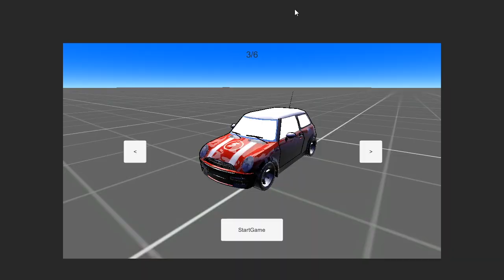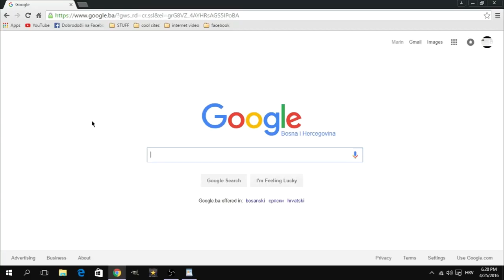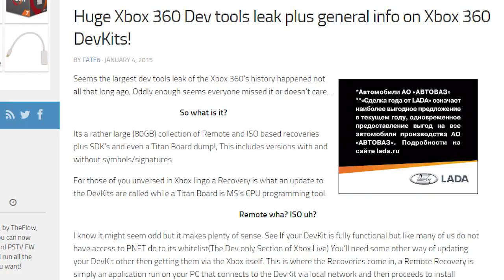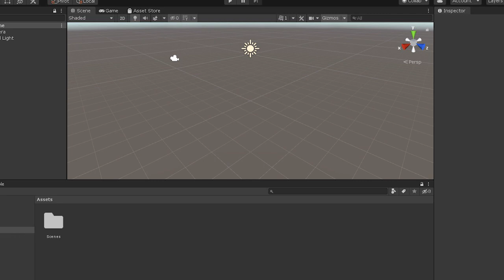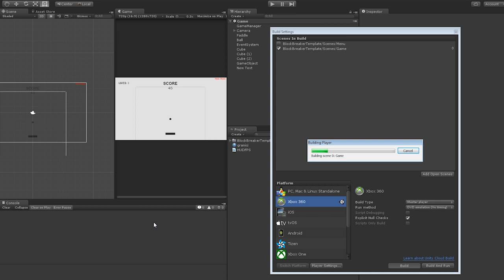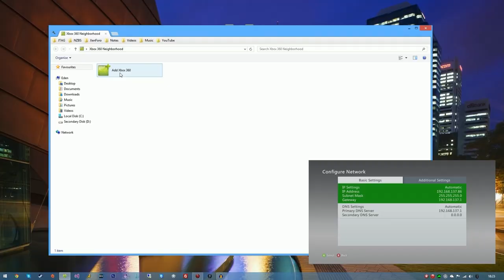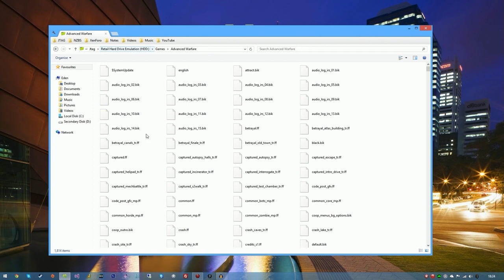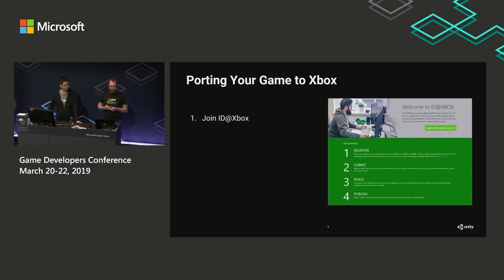Настраиваем Unity и пишем свою игру для Xbox 360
Сегодня я расскажу вам, как настроить unity, чтобы можно было делать свои игры для xbox 360. В ролике будет как техническая информация про используемые инструменты, так и развлекательная про результаты работы.